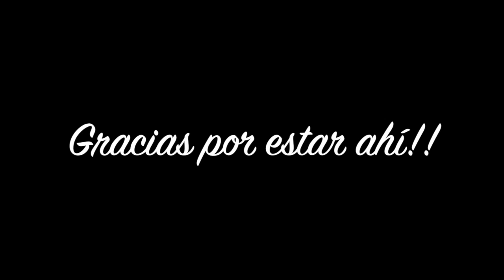MENUDO SUSTO ME LLEVO!! Vlogs diarios (20/01/16)